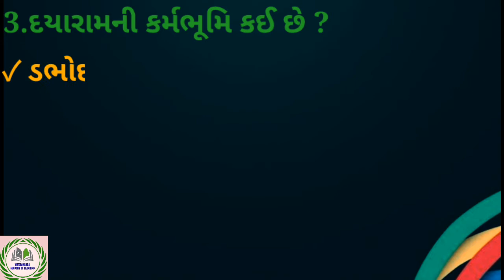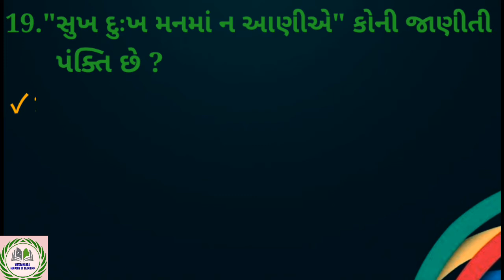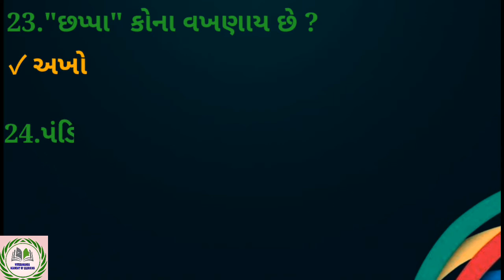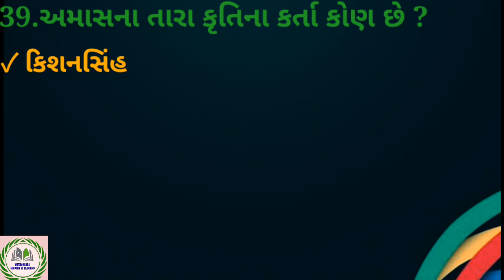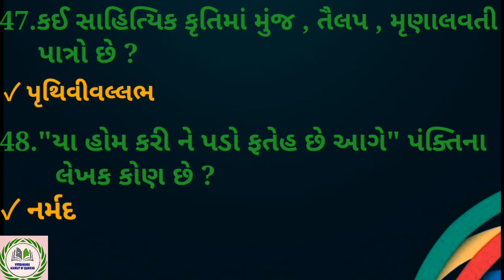સાહિત્ય ના સથવારે ભાગ- 2 || ગુજરાતી સાહિત્ય || દરેક પરિક્ષા માટે ઉપયોગી ગુજરાતી સાહિત્ય ના પ્રશ્નો.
ગુજરાતી સાહિત્ય ની માહિતી .
આવા અઠવાડિયે એક વિડિયો આવશે તો જોતા રહજો.